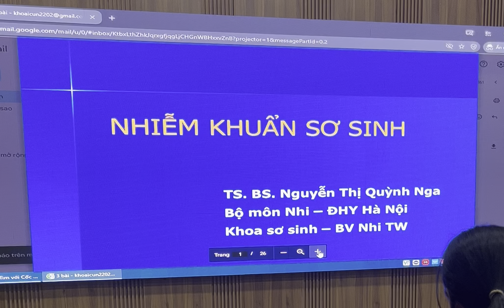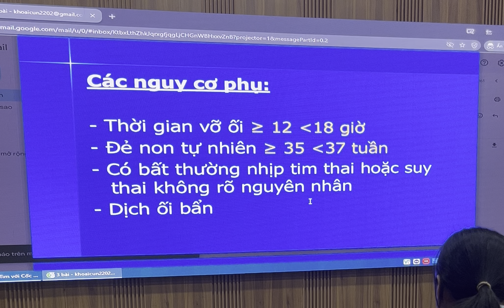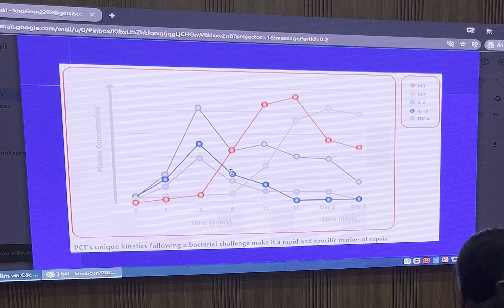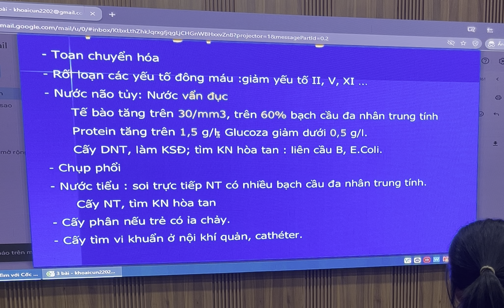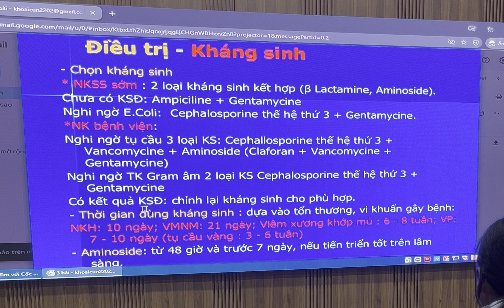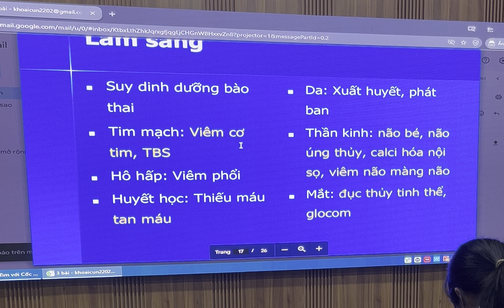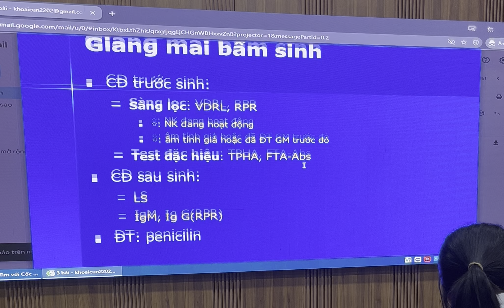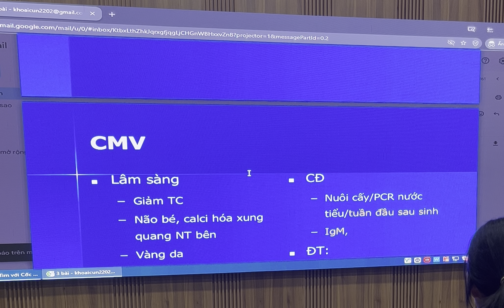Nhiễm khuẩn sơ sinh